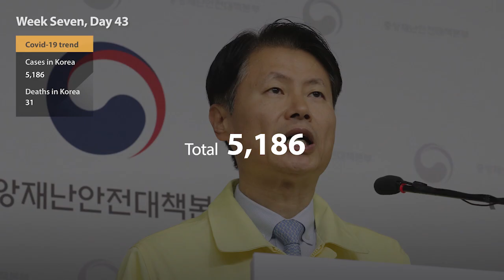[Need to Know: Korea] Covid-19 Outbreak Update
Outbreak Update

Host: This is “Need to Know: Korea” and our special coronavirus update. I’m Anthony Spaeth, editor in chief of the Korea JoongAng Daily.

Reporter: And I’m Lee Sung-eun, a reporter on the National Desk.

Host: We are in Week Seven of Korea’s coronavirus crisis, Day 43, and the news is Bad: The outbreak continues to widen with a significant number of new cases. Sung-eun, what are the latest figures for infections in Korea?

Reporter: There were 851 new infections reported today, bringing the total to 5,186. That’s higher than the 599 new cases reported Monday, when Korea first breached the 4,000 mark. It took two days for Korea to go from the 3,000s to the 4,000s. It took us a single day to go from the 4,000s to the 5,000s.

Host: In terms of fatalities, five more people were reported dead, bringing the total to 31. What kind of trend is that, Sung-eun:

Reporter: All five deaths were reported among senior citizens in Daegu, mostly with underlying illnesses like diabetes or high blood pressure.

Host: The silver lining here is that the concentration of cases continues in the Daegu-North Gyeongsang region. Sung-eun?

Reporter: That’s right. By Tuesday 10 a.m., 98 patients were counted in the Seoul capital, up by six patients than the previous day. But still, on a national scale, about three quarters of total infections are coming from Daegu, while about 15 percent are from the surrounding North Gyeongsang area.

Host: That’s 90 percent, which means that the lines of contagion seem to be restricted to followers of a controversial Christian sect, and not diffused to the general population.

Reporter: Korean health officials said Tuesday that while infections were continuously rising in Daegu and North Gyeongsang, other areas of the nation weren’t seeing any such major community infections, raising hopes that the outbreak can be reined within the next two weeks, the incubation period of the virus.

Host: The other significant outbreak news today was that two clubs in the Korea Baseball Organization extended their spring training in Okinawa rather than bring athletes back to Korea.

Host: That is your Outbreak Update for Tuesday, March 3, 2020.